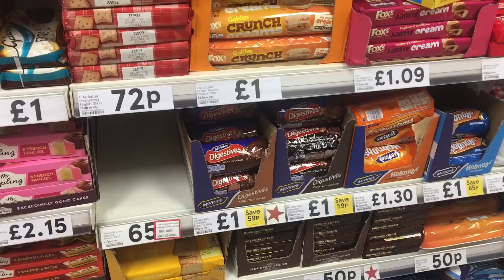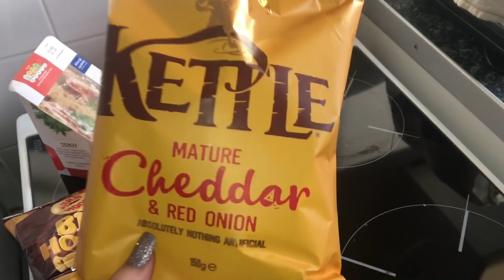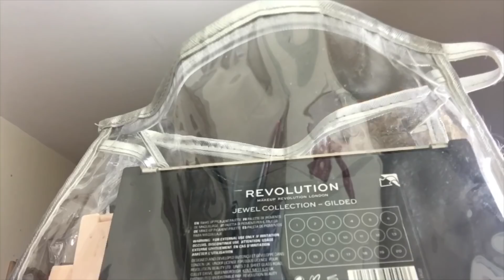FOOD SHOPPING AND PANTO ANTICS